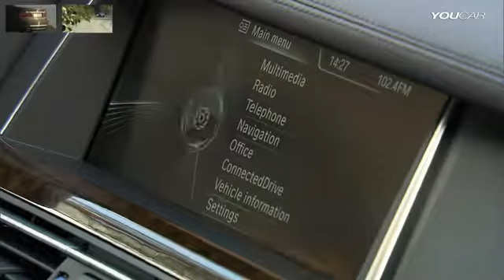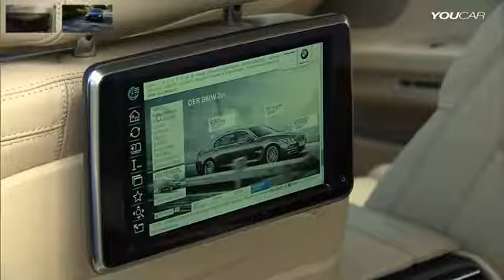2013 BMW 7 seri